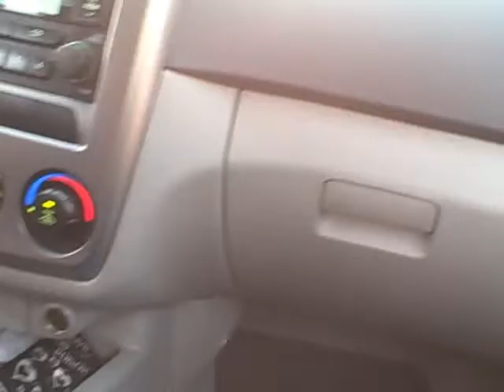Bella Boos Fun Day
having girl fun on vacation in Washington